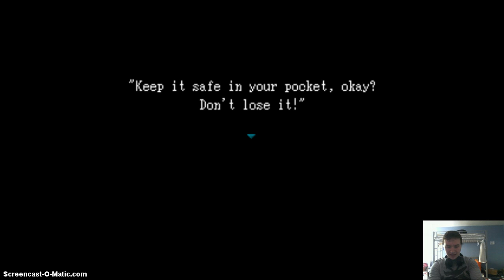KuMA plays Ib part 6: Fire safety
Playing with fire is bad!